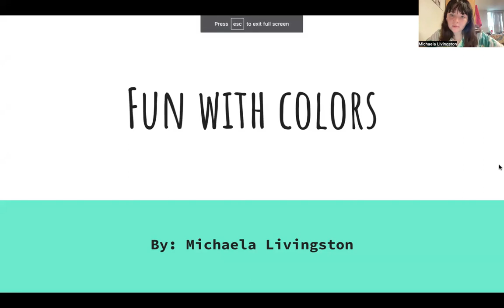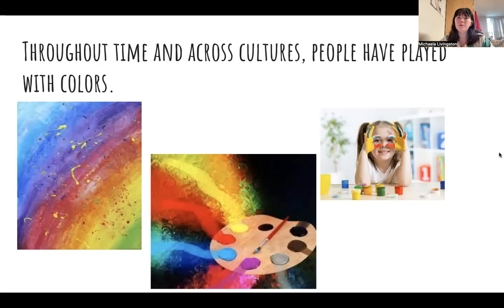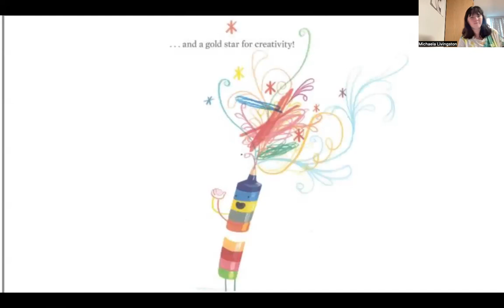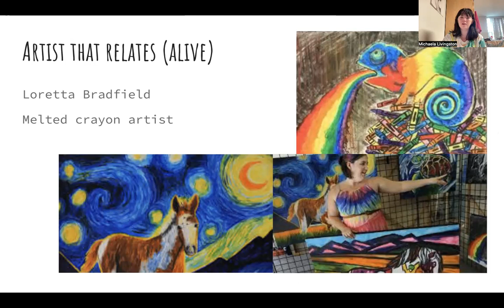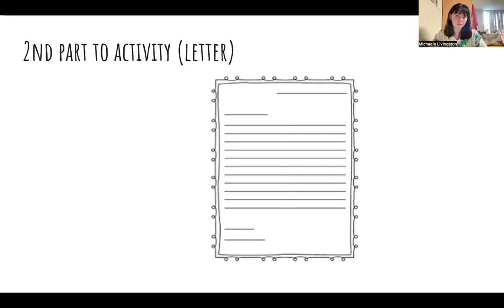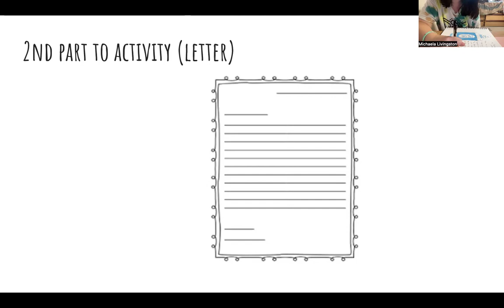Ms. Rose's Art Lesson!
a fun lesson plan based on the children's book, "The Day The Crayons Quit". by Michaela Livingston